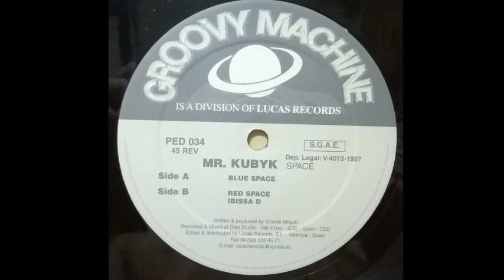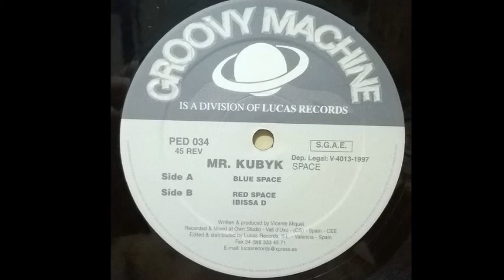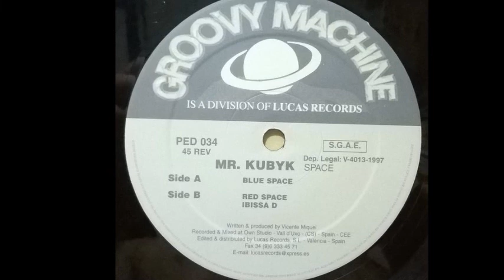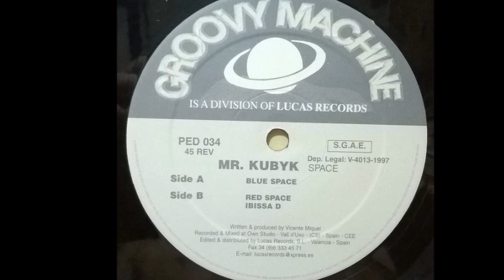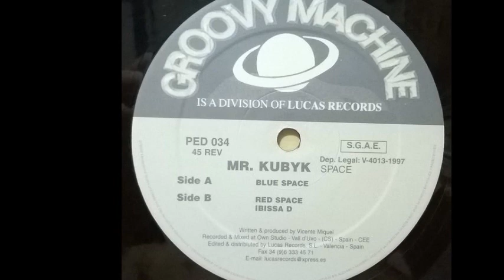Mr. Kubik - Red Space (B1)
Mr. Kubik - Space
Sello:Groovy Machine
Formato:Vinyl
País:Spain
Fecha:1997
Género:Electronic
Estilo:Makina
Written By Vicente Miquel